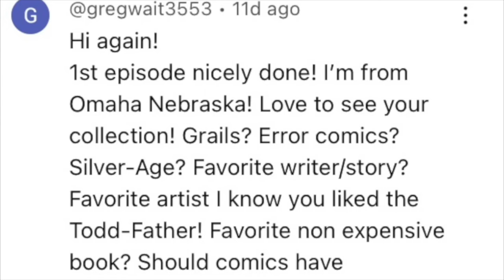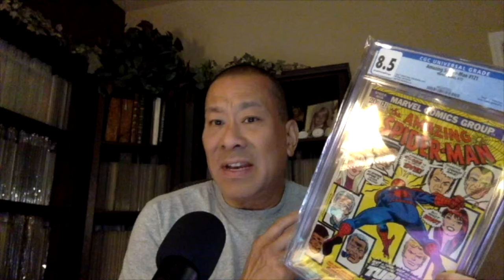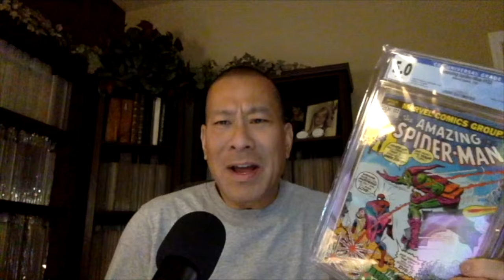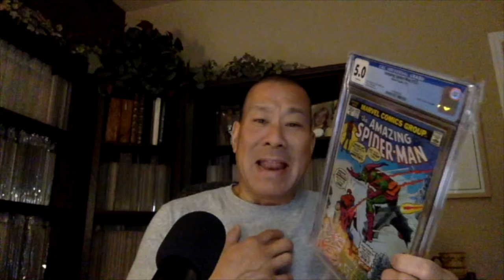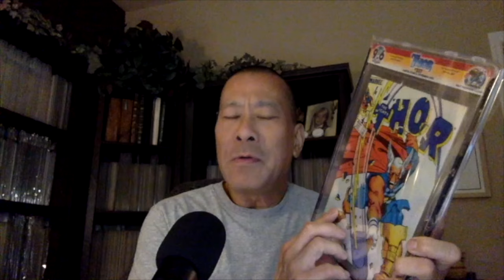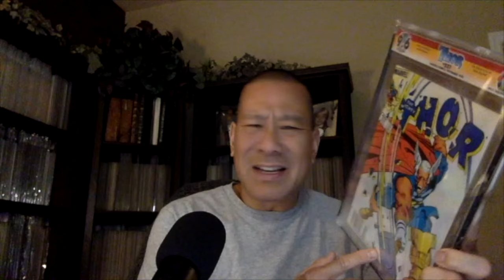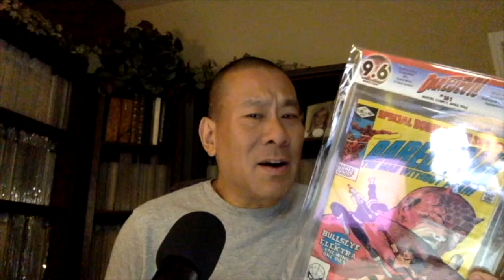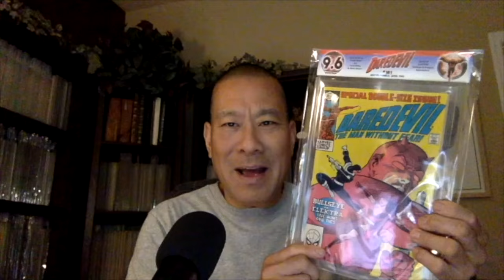Comic Stories that BLEW MY MIND! Comic Reading Essentials I’ll NEVER forget!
What are some of your favorite Story Arcs?  Lets discuss some of the Mind-Blowing Comic Stories that changed the way you felt about this AMAZING ENTERTAINMENT MEDIUM!